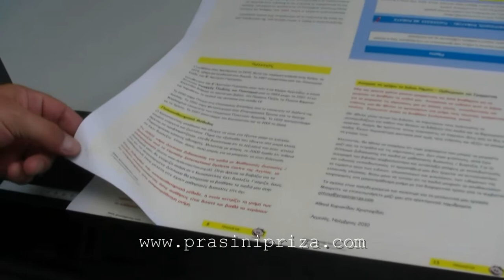ΕΛΕΓΧΟΣ ΔΕΙΓΜΑΤΩΝ ΕΚΤΥΠΩΣΗΣ - ΤΥΠΟΓΡΑΦΕΙΑ PRINTCO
Μαθαίνουμε για τις εκτυπώσεις. Βλέπουμε πώς γίνεται ο έλεγχος των χρωμάτων με το scanner, αφού τυπωθούν τα πρώτα δείγματα.